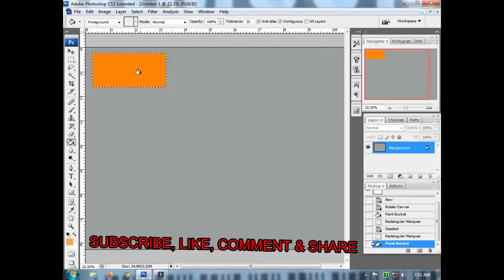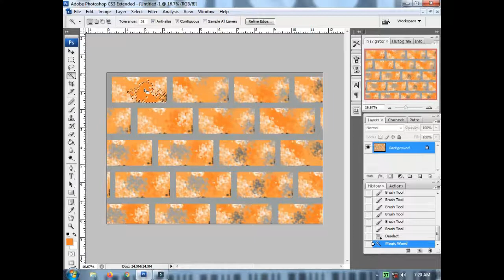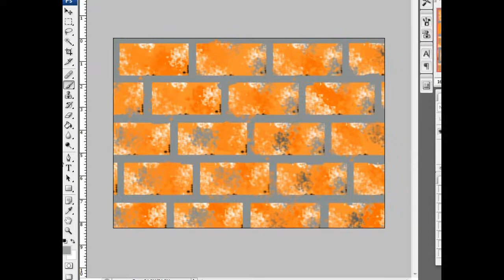motif batu bata ( how to draw )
untuk gambar bisa langsung dengan cat atau bisa juga bikin gambar konsep dengan photoshop